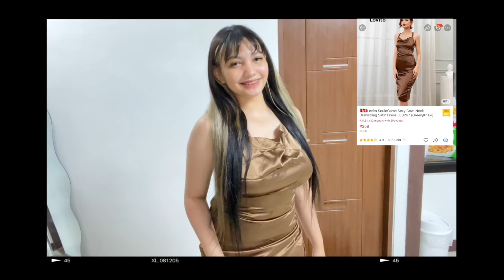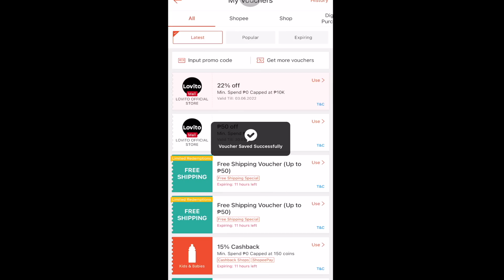KOREANS FOR A NIGHT! (Korean food trip, k-drama night! 🇰🇷)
Hey, you! I hope you're okay. Everything happens for a reason. Just always remember that you did your best. You're not a failure.
You are enough. You are loved.

I love you,